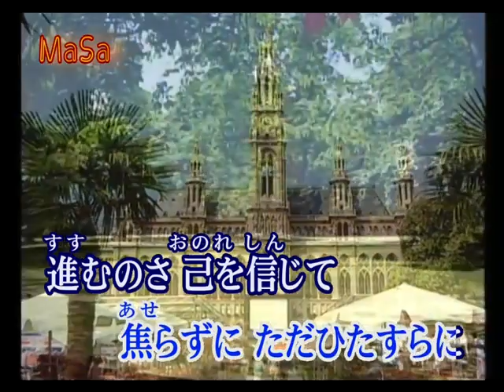夢の花道 唄：木村徹二（2023）カラオケ字幕導入 ✨